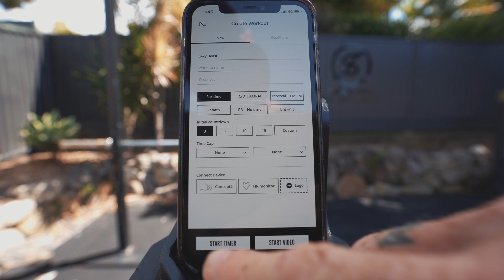That was almost the end of me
Trying to be a hybrid athlete is going to be a bit of an adjustment. The legs didn't like squatting today after yesterdays run.